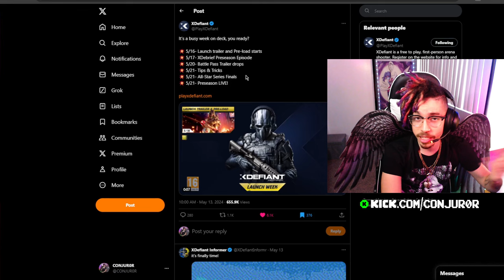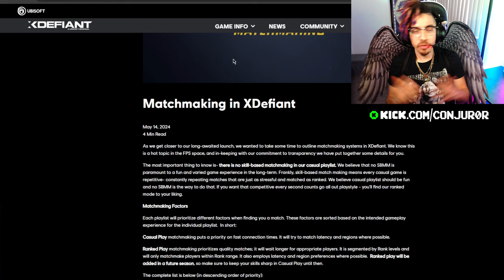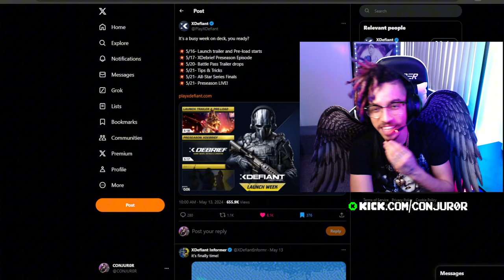XDEFIANT IS FINALLY HERE...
Who's ready for some XDefiant already?

Gaming Setup Equipment🖥️🎮:
Bedroom LED RGB Lights
Hexagon Wall RGB Lights
RGB Corner Standing Floor Lamp
Reversible L Desk
LED Light Bar Speakers
MAONO USB Gaming Microphone
HyperX Alloy Origins Core Mechanical Keyboard
Razer Kraken Ultimate Headset
Logitech C920 Webcam
S-RACER Gaming Chair